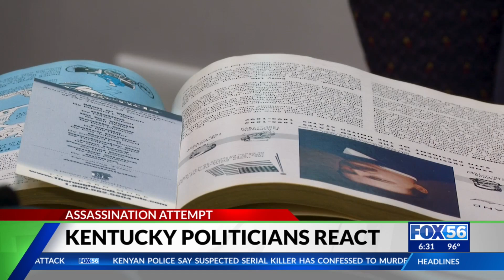Kentucky politicians react to assassination attempt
Kentucky politicians react to an attempted assassination of former President Donald Trump.